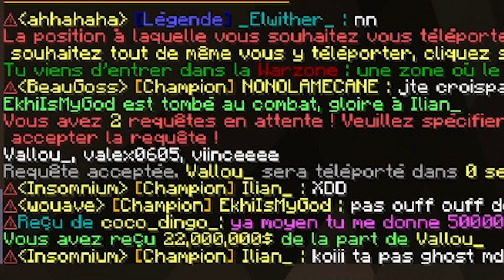La VENTE de mon FULL ENDIUM ! - Episode 112 Paladium V7.5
Nouvelle vidéo sur Paladium !
Aujourd'hui je vais vendre des ITEMS RARES !

Bonne vidéo !